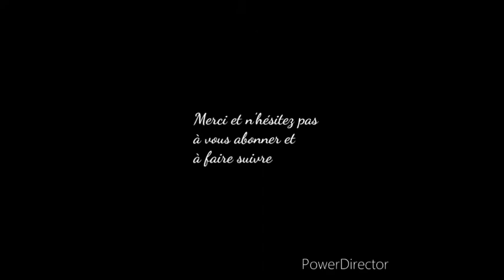Une idée - une impro ep5 by Bobguitar73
Salut à tous, on continue la petite série avec une petite impro blues avec le temps pluvieux. Accordage en open G (GDG).

Merci pour vos vues et commentaires et n'hésitez pas à partager.